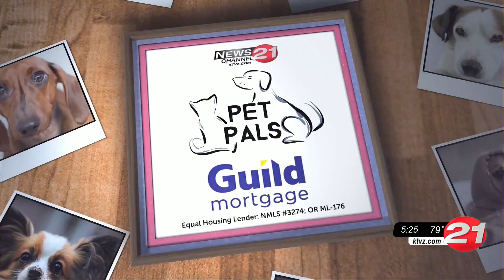Pet Pals: More Guinea Pigs for adoption